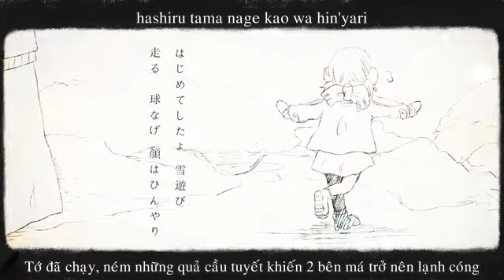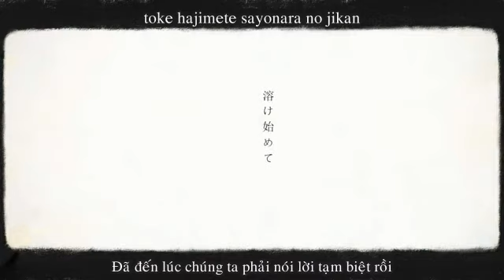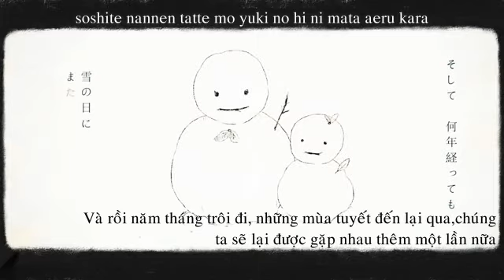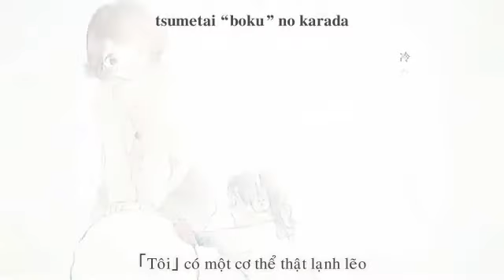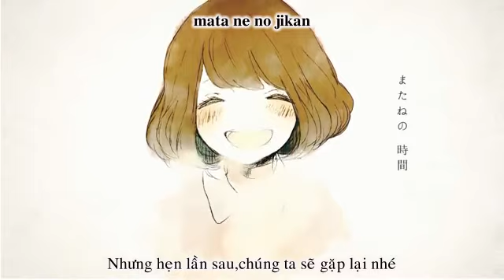[Nemu Fansub] Snow day and Love song - Cooky-tan (Utaite vietsub )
''Yuki no hi to love song'' phiên bản utaite.Giọng cái ông anh này. nói sao nhỉ, chưa lớn nhưng chỗ nào cần phát triển cũng phát triển đầy đủ rồi. Truyền cảm thì truyền cảm nhưng lệch lạc quớ.Thôi kệ,tôi thấy hay đấy chứ -__-b Nếu cứ nghe đi nghe lại giọng Cooky-tan có khi lại thấy cảm động cũng nên (cười)

Vocal: くっきーたん

À há,coi như xong 2 video cho tuần này muahahahaha

All rights to the song and
video belong to the creators listed
my translation.